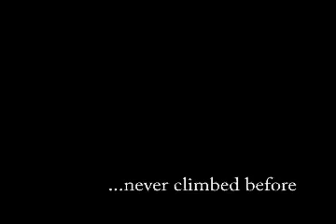Fahnestock State Park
First Ascents